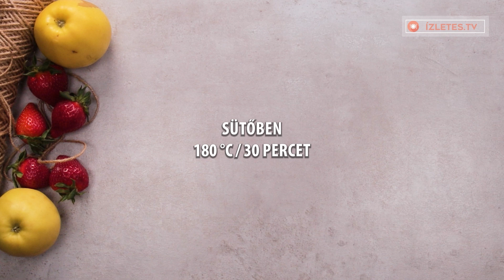Minden vendégem kedvence lett ez a 4 formájú pite! Tortára sincs szükség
Hozzávalók:
tésztához:

töltelékhez:
alma - 2 db
fahéj - 5 g
erdei gyümölcs - 200 g
narancs - 150 g
porcukor - 7 g
mandula - 100 g
karamell - 70 g